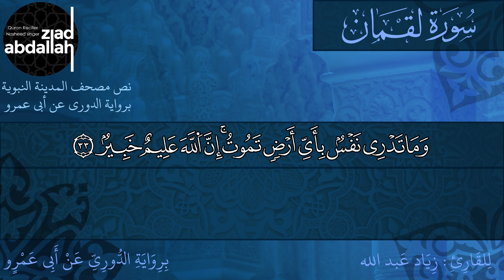سورة لقمان برواية الدوري عن أبي عمرو - زياد عبد الله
سورة لقمان مكية ماعدا الآيات 27،28،29 فمدنية
سميت ‏سورة ‏لقمان ‏لاشتمالها ‏على ‏قصة ‏لقمان ‏الحكيم ‏التي ‏تضمنت ‏فضيلة ‏الحكمة ‏وسر ‏معرفة ‏الله ‏تعالى ‏وصفاته ‏وذم ‏الشرك ‏والأمر ‏بمكارم ‏الأخلاق ‏والنهي ‏عن ‏القبائح ‏والمنكرات ‏وما ‏تضمنه ‏كذلك ‏من ‏الوصايا ‏الثمينة ‏التي ‏أنطَقَه ‏الله ‏بها
وهذه تلاوة من سورة لقمان برواية الدوري عن أبي عمرو البصري
وقد وضعت معاني القرأن من كتاب الشيخ حسنين مخلوف رحمه الله
وأخذ النص من مصحف المدينة النبوية برواية الدوري عن أبي عمرو
أسأل الله أن يجعل هذا العمل خالصاً لوجهه الكريم
استماعاً طيباً